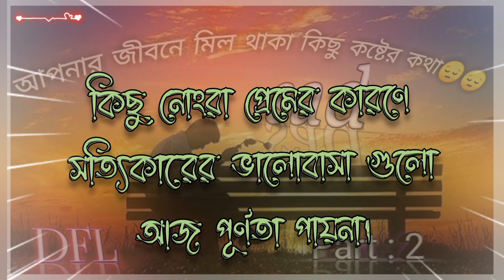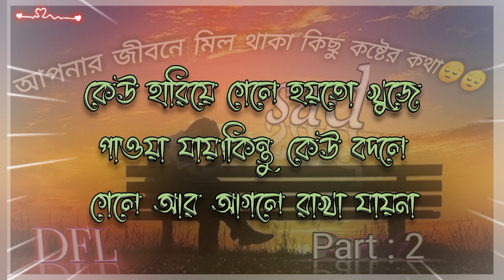Heart touching motivational quotes inbangla | Bangla shayari video | Love StorylInspirational Part:2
Description

Heart touching motivational quotes in bangla | Bangla shayari video|Love Story|Inspirational speech
মায়া বড় খারাপ একটা জিনিস  | Heart touching motivational quotes in bangla।Imotional shayari।Sad love story।
Inspiarational speech।Bani।ukti।Imotional bani.

✔✔✔ভিডিওটি দেখে ভালো লাগলে অবশ্যই লাইক কমেন্ট করবেন,আর শেয়ার করতে ভুলবেননা।

✔✔✔আপনাদের এক একটি লাইক,কমেন্ট ভালো ভালো ভিডিও তৈরী করতে আমাদের আরো উৎসাহিত করে তোলে।

Welcome to❣️❣️
Dragon Funny LTD

Bangla quotes
TJ Motivation Bangla
Bangla Heart touching
Quotes in bangla